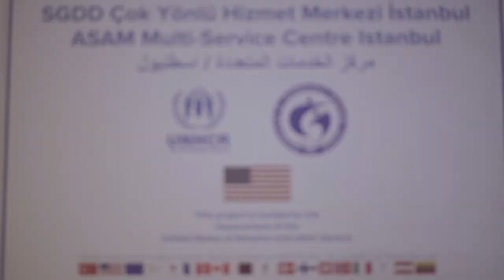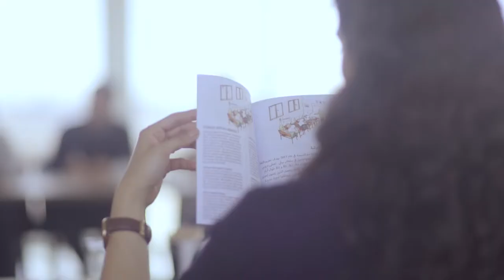Peacemakers Istanbul Aftermovie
Six months after the first boot camp of the Erasmus+ KA2 PEACEMAKERS Project: “Peace Dialogue Campus Network: Fostering Positive Attitudes between Migrants and Youth in Hosting Societies”, the second boot camp was organized and held at the premises of the Koc University’s main campus between May 13-17, 2019, in Istanbul. The “Peace Envoys” from Koç, Gaziantep, Bologna, Humboldt and Erasmus universities who are responsible for creating peace dialogue students’ clubs in their universities participated in this second boot camp. Scholars from partner universities delivered lectures on various contexts of migration, and guest lecturers talked about their social inclusion projects and real life experiences in the field.  In addition to the lectures, peace envoys had a chance to participate in interactive activities such as “Human Library”, “Intercultural Communication Workshop” and “Interactive Session on Social Discrimination”, as well as visit NGOs working in the field including the Association for Solidarity with Asylum Seekers and Migrants (ASAM) and the Community Center for Syrian Refugees “Refugees and Asylum Seekers Assistance and Solidarity Association (RASAS)”.

“Funded by the Erasmus+ Program of the European Union. However, European Commission and Turkish National Agency cannot be held responsi­ble for any use which may be made of the information contained therein”